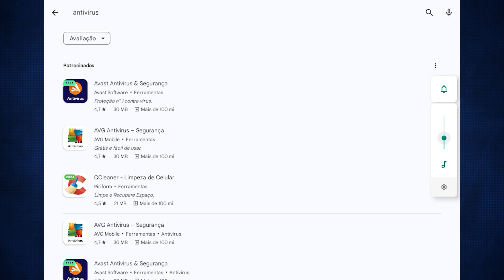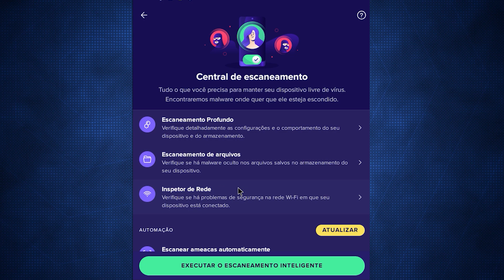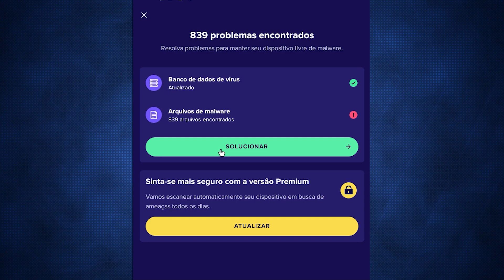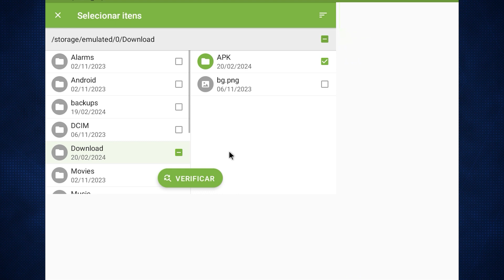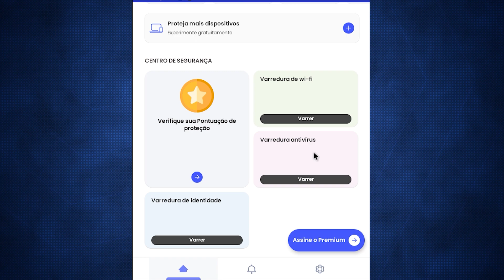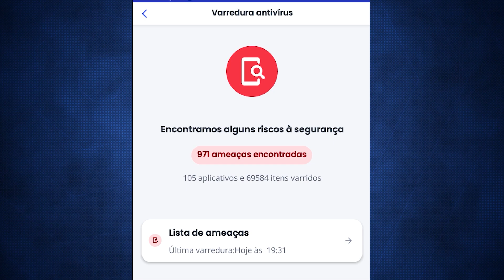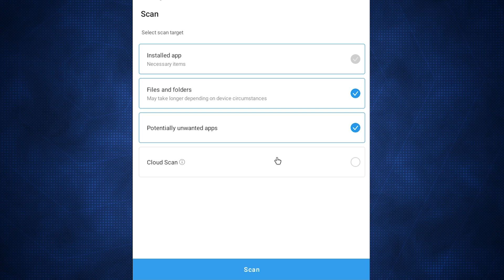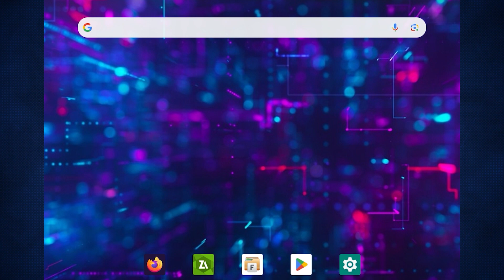TESTEI ANTIVÍRUS NO ANDROID!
Neste vídeo testamos os melhores antivírus de android contra 1.000 apks maliciosos. Antivírus utilizados no teste:

00:00 Como é o teste
02:15 Avast Antivírus & Segurança
03:16 Bitdefender Mobile Security
04:05 Dr.Web Light Antivírus
04:56 G-DATA Mobile Security
05:45 Kaspersky: VPN & Security
06:30 McAfee Security: VPN Antivirus
07:20 Panda Dome - Antivírus e VPN
08:00 AhnLab V3 - Mobile Plus
08:44 Resultados

Testes de antivírus podem variar de acordo com amostras, data do teste, versão de software, etc. Para avaliar uma solução de segurança é necessário acompanhar o desempenho de seu antivírus/anti-malware ao longo do tempo.

As amostras deste teste foram coletadas individualmente para este fim, portanto este exato pacote de malwares não está disponível para download na internet.